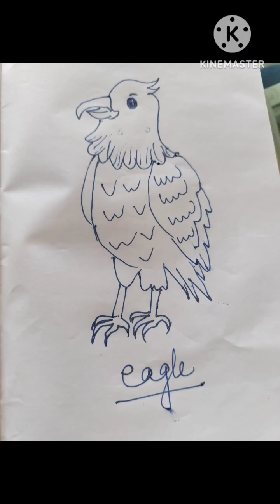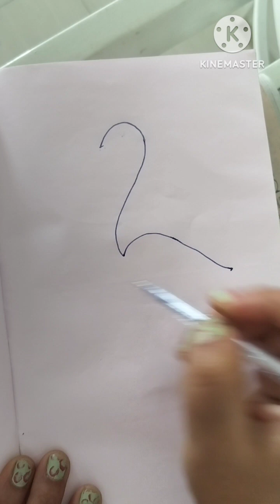Four types of birds drawing step by step 🪜art